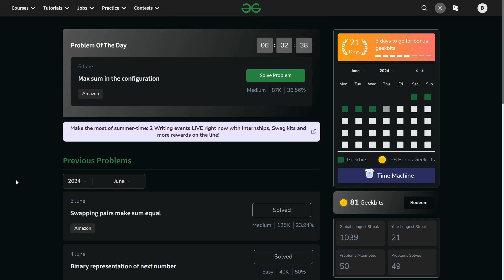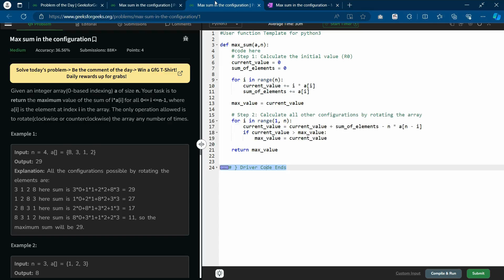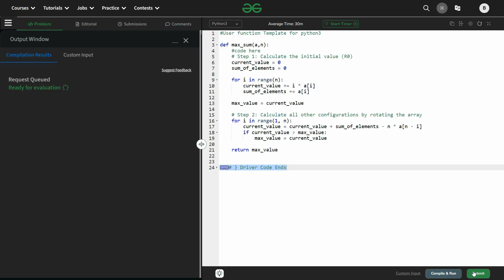Max sum in the configuration | 06-06-2024 | gfg potd today | GFG Problem of the day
🚀 Solving Geeks for Geeks Problem of the Day(POTD) in  Python

0:03 Introduction
0:08 Problem Statement
0:31 Explanation
9:33 Python Code

🔅physics wallah giving amazing discount in technology courses 🌐 check out 💡

▶️ use cupon code CPCA0835

▶️ use cupon code CPCA0835BAR

🎓 Key Concepts Covered:
Understanding the problem constraints
Developing an efficient algorithmic approach
Implementing the solution in  python
Exploring potential optimizations and edge cases

💬 Have questions or suggestions? Drop them in the comments below! Let's learn and grow together. Happy coding! 👨‍💻
Stay Safe!!😊

solutioninc++gfgpotd
solutioninc++gfgpotdm
solutioninc++gfgpotdguide
solutioninc++gfgpotd